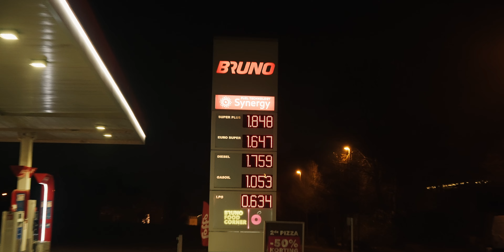Froese - A2 | prod. MELO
Froese "A2"
Beschikbaar op alle streaming platforms

Credits

Production by:
 Melo
Jesse Nijhuis

Video production by:
 Errovisuals

Model:
 Vienna Roozendaal

DNZmusic ©️

Cliplocatie:
Weert